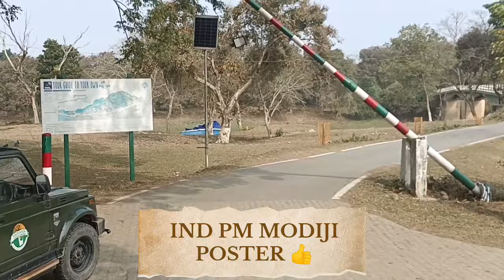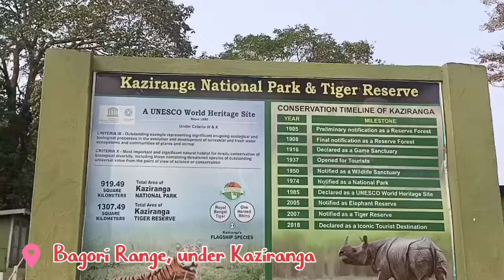গড় চুৰি ডকাইতৰ মেলা Kaziranga National Park ৰ ভিতৰত ৰাতি হলেই জানিলো অন্ধকাৰৰ আঁৰত কি আছে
গড় চুৰি ডকাইতৰ মেলা Kaziranga_National_Park ৰ ভিতৰত ৰাতি হলেই।। নজনা কিছুমান কথা কাজিৰঙাৰ